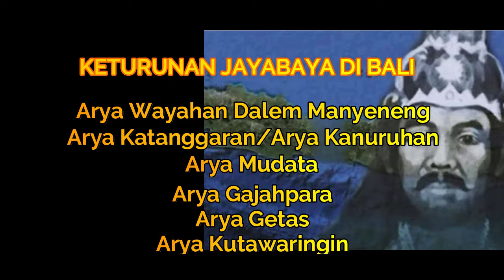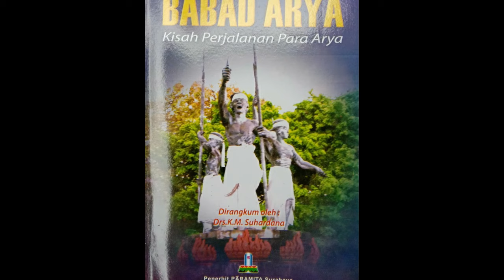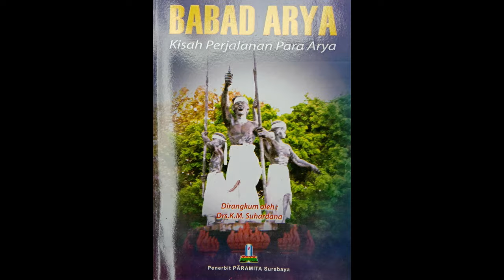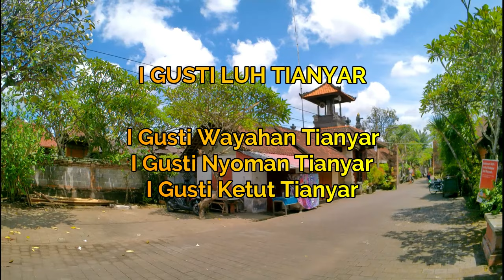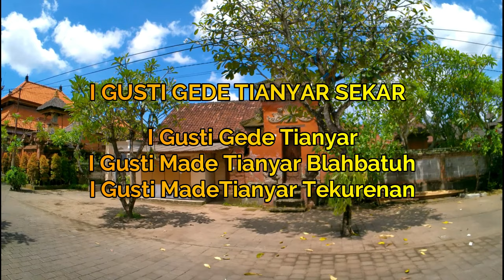Keturunan Prabu Jayabaya di Bali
Prabu Jayabaya adalah salah seorang raja yang pernah bertahta di Kerajaan Kediri, Jawa Timur. Jayabayalah yang mempersatukan kembali kerajaan leluhurnya yang pernah pecah menjadi Kerajaan Jenggala dan Kediri.

Agaknya sudah menjadi kehendak semesta, Prabu Jayabaya yang merupakan keturunan Sri Airlangga asal Bali, warihnya kemudian tersebar di Pulau Dewata setelah Kerajaan Majapahit menaklukkan Bali.

Keturunan Prabu Jayabaya yang menyebar di Bali itu adalah: Arya Wayahan Dalem Manyeneng, Arya Katanggaran alias Arya Kanuruhan, Aya Mudata, Arya Gajah Para, Arya Getas dan Arya Kutawaringin.